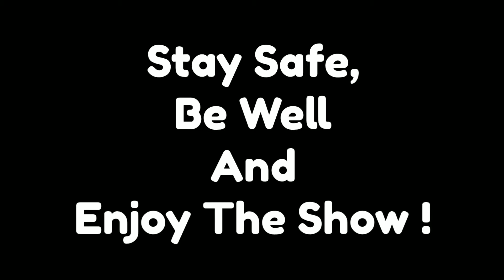John Washington vs Isaiah Frazier V (Highlight Clips)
Yooo. 👋🏽 in this throwback video you will see me in action as I make my way to the campgrounds of Battle Creek, Michigan for F.U. Wrestling (For US) Pre-Show as I compete one on one against my bitter rival in Isaiah Frazier. now look this goof just couldn't accept the fact that i beat him and somehow someway he manage to find me again and asked for this rematch so hey if another ass kicking he wants it's another ass kicking he's going to get. 💯💯💯

So you already know what to do. hit that thumbs up button as hard as you possibly can as well as sharing this video with your peeps, feel free to leave a comment on your thoughts of this video and if you haven't already make sure that you subscribe to the channel because the support is very well appreciated. 🤙🏽🙏🏽